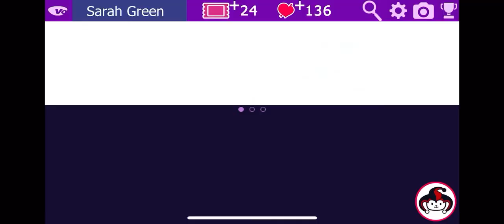Altea Season 3 Episode 9